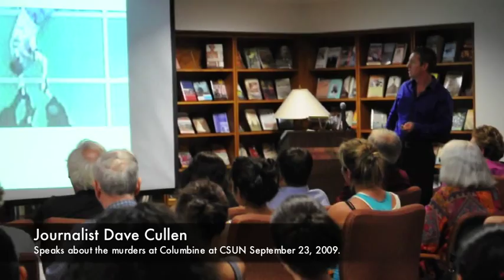Patrick Columbine Survivor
Journalist Dave Cullen spoke about the Columbine tragedy at CSUN on September 23, 2009.  He spoke about a boy named Patrick and his amazing story about how he overcame the horrible situation and is still trying to make the most of his life.